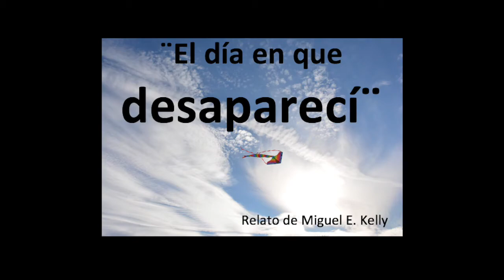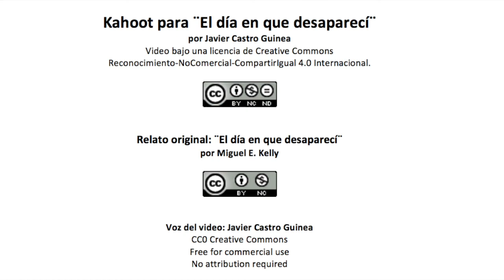Kahoot para ¨El día en que desaparecí¨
Video creado para estudiantes de español.

Actividad basada en el relato ¨El día en que desaparecí¨, de Miguel E. Kelly,
publicado el 14 de agosto de 2017 en la revista Margen Cero
bajo una licencia de Creative Commons Reconocimiento-NoComercial.

Audio
Sound Effect from iMovie
Voice: Javier Castro Guinea